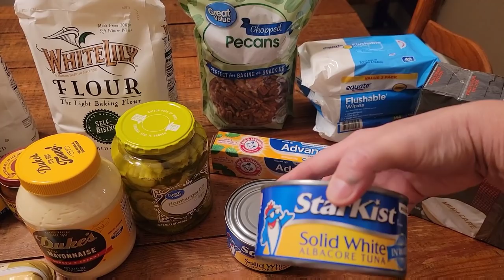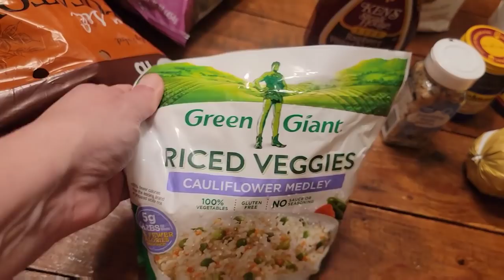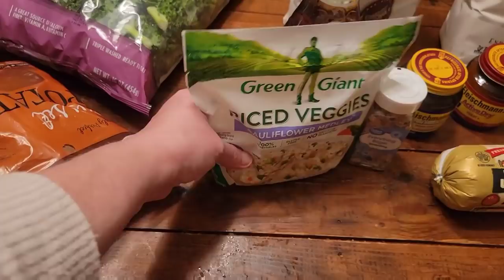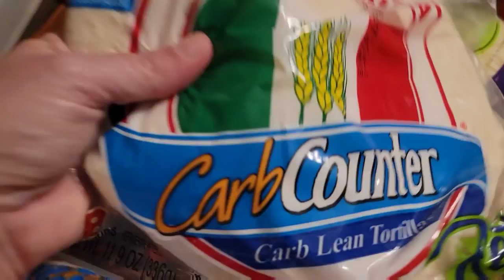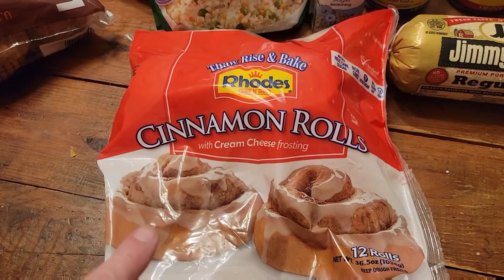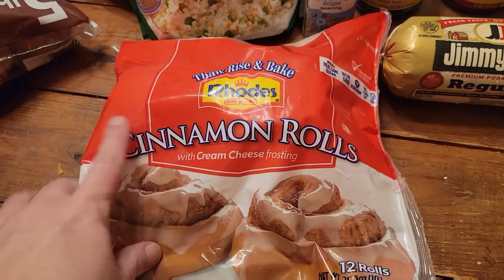Apple Dumplings, a quick & easy lunch & Education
Apple Dumplings

1 pkg crescent rolls
2 apples quartered and peeled
1 stick of butter
2/3 cup sugar
1 cup orange juice
cinnamon sugar mixture

Preheat oven to 350°. In pot melt butter with sugar and orange juice.
wrap each Apple piece in a crescent roll. Pour juice, sugar and butter mixture over Dumplings. sprinkle with cinnamon sugar mixture. Bake for 30 minutes.

My mixing bowls:

Batter bowl:

My Cookware:

Blending fork:

Measuring spoons:

flour/sugar storage tubs:

Freezer Containers

mail can be sent to:
Leslie Madren